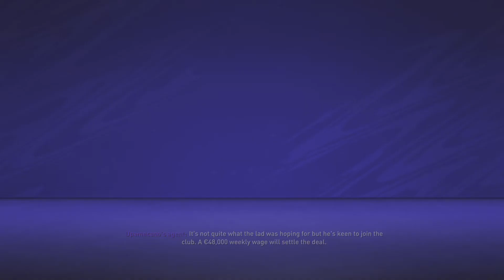FIFA 21 Juventus Rebuild Career Mode Episode 2:Super Copa Win!!!